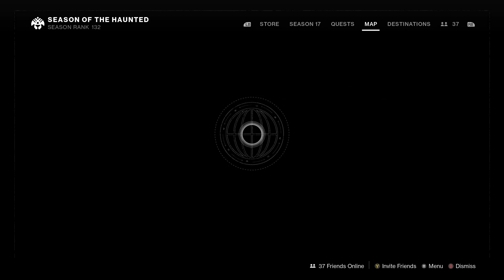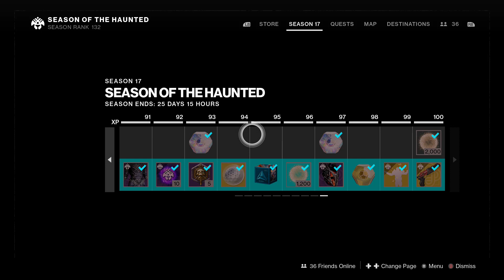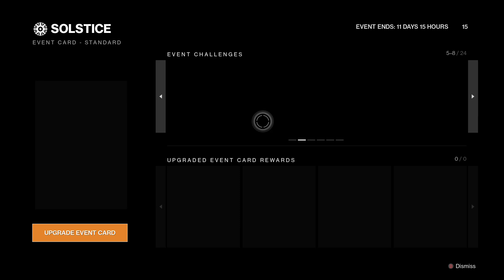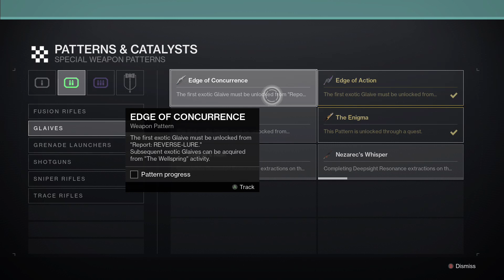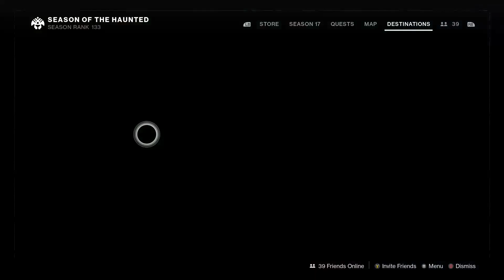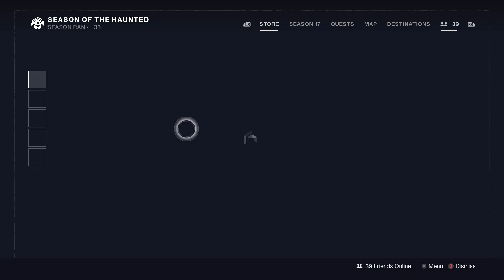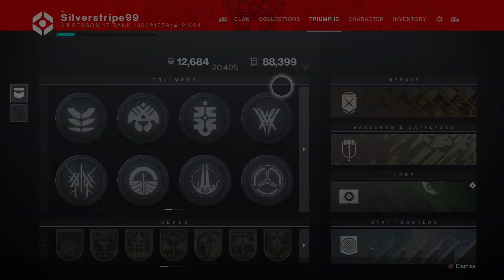Destiny 2: The Witch Queen Part 9 - The Final Piece Of The Puzzle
With all the investigations done it was time to try luring Immaru out, similar to how Savathûn lured us to her ship, and craft the weapon he desperately wanted.